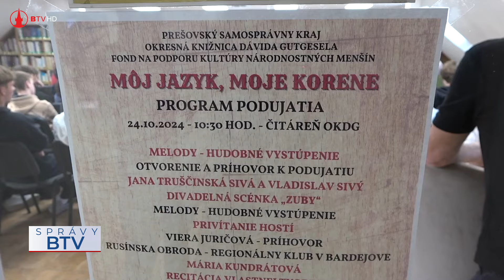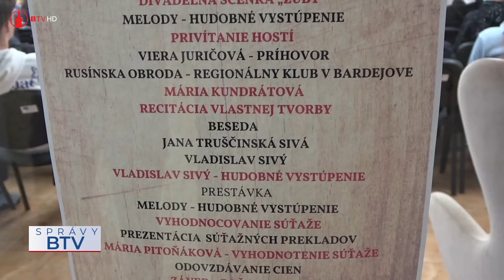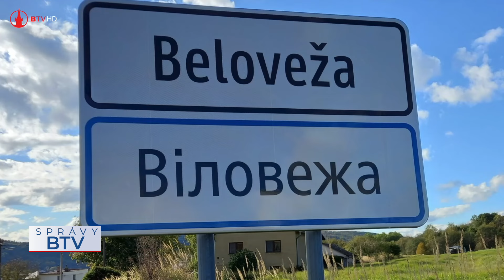Môj jazyk, moje rusínske korene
Na Slovensku žije 14 národností a koncom októbra na pôde Okresnej knižnice Dávida Gutgesela v Bardejove sa venovali národnosti rusínskej, ktorej reč si uctili a oslávili na literárno-spoločenskom podujatí Môj jazyk, moje korene.